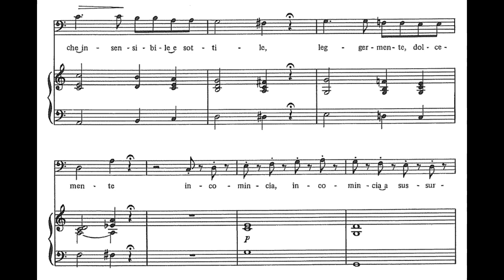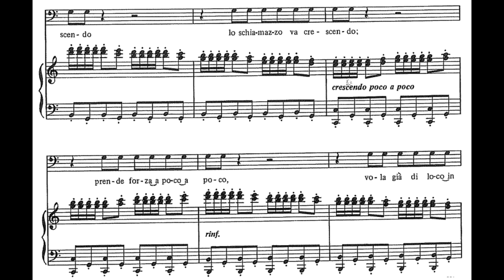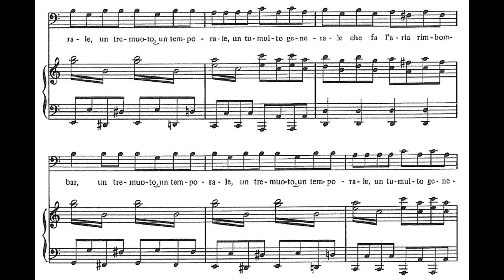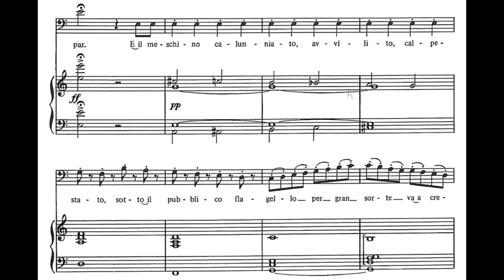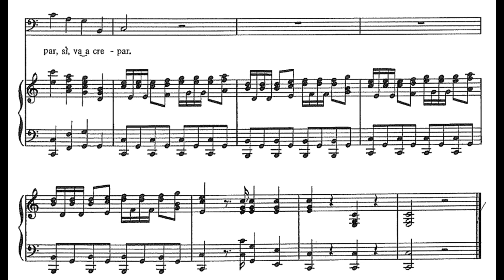La calunnia (Il barbiere di Sivilglia - G. Rossini) Score Animation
Ferruccio Furlanetto, bass